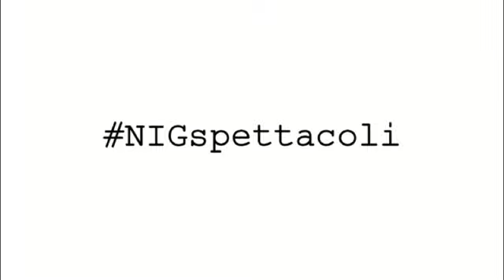NIGSPETTACOLI SPETTATORIDEIMATTINI LOREDANA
Sei già stato a teatro quest'anno? Quale potrebbe essere una buona occasione? Beh, se ami il buon teatro, la buona musica e la buona letteratura, certamente I MATTINI PASSANO CHIARI!

Per prenotare il vostro posto a teatro è necessario telefonare ai numeri 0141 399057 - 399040. Dal martedì al venerdì orario continuato 10-17